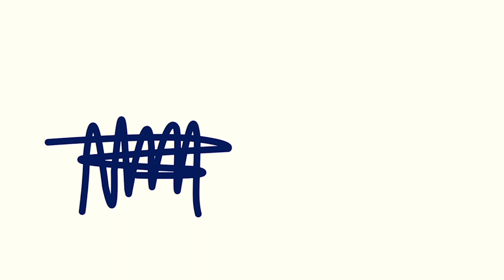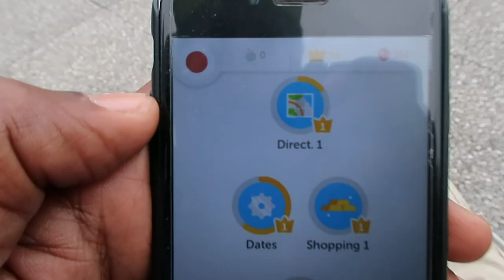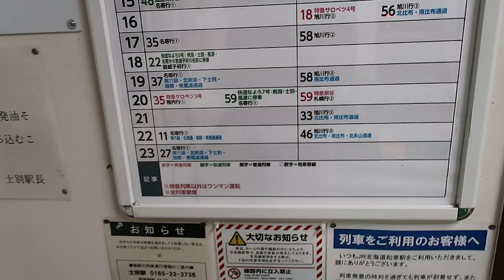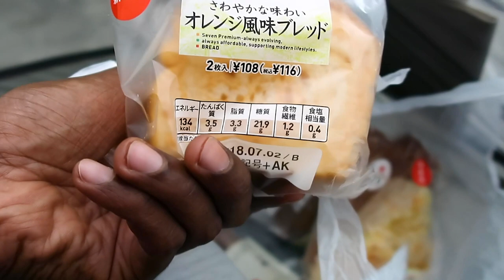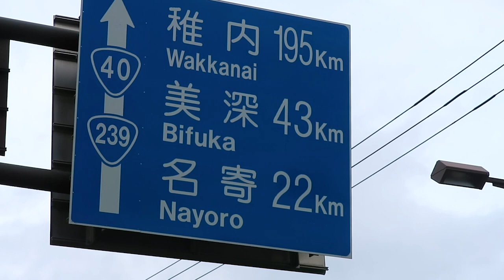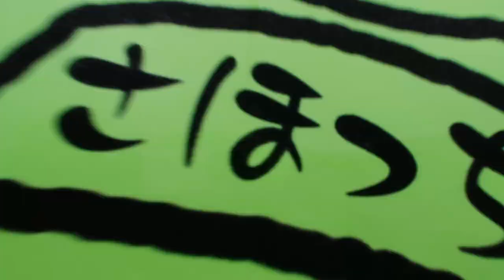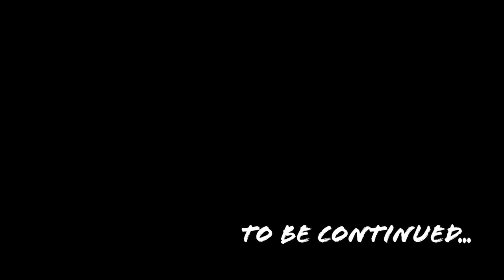E26 My Favourite Camping Spot | Let's Walk Across Japan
Hokkaido keeps on offering up wonderful people who watch over me.  And apparently this is the week I became fascinated by small critters.

🎙️ Listen to my interview where I talk about my hike across Japan on The Running Voyager podcast: